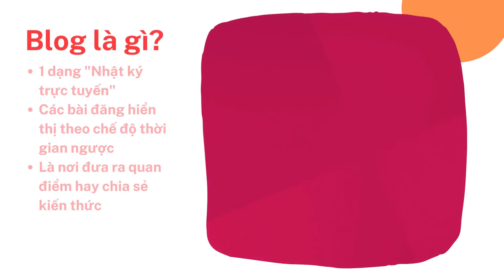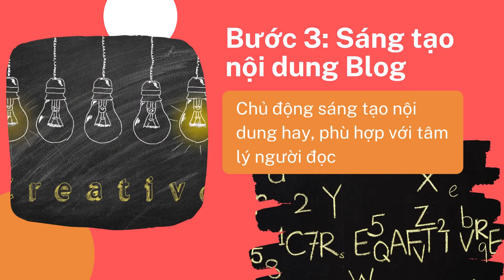BLOG CÁ NHÂN - P1 | CÁCH PHÁT TRIỂN MỘT BLOG CÁ NHÂN ĐƠN GIẢN, HIỆU QUẢ CHO NGƯỜI MỚI BẮT ĐẦU | 2022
Khả năng viết lách tốt - một trong những kỹ năng có thể giúp chúng ta tạo ra một nguồn thu nhập cao, nhưng thường bị bỏ qua vì không biết cách áp dụng vào cuộc sống như thế nào. Nếu bạn cũng đang ở trong tình trạng này thì bạn xem đúng video rồi đấy. Sau đây, Kiến tạo khởi nghiệp trẻ sẽ giúp bạn tạo blog cho riêng mình - nơi bạn có thể thỏa sức viết lách!

Hãy xem hết video và đừng ngần ngại để lại bình luận nếu bạn có những băn khoăn cần giải đáp nhé!
Kết nối với Kiến Tạo Khởi Nghiệp Trẻ tại đây:
▶ Tìm hiểu thêm các case study chuyên sâu về Blog Beauty và các Blog khác
▶ Tham khảo dịch vụ thiết kế blog chuyên nghiệp đỡ tốn thời gian